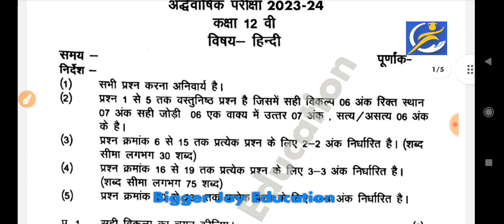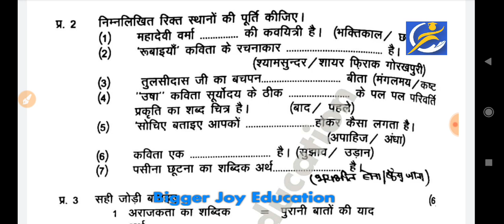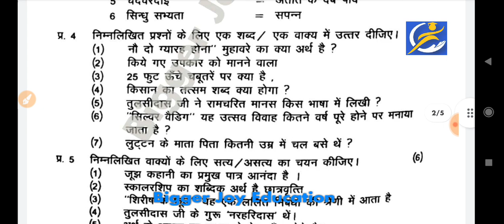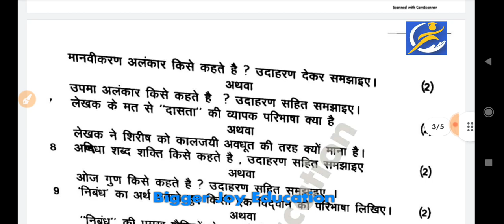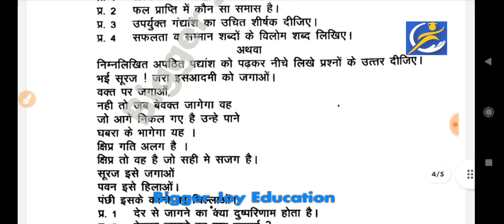कक्षा 12 हिंदी अर्धवार्षिक परीक्षा पेपर 2023 | class 12 HINDI ardhvarshik paper 2023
कक्षा 12वी हिंदी अर्धवार्षिक परीक्षा पेपर 2023 |  class 12 HINDI half yearly paper 2023

Class 12 board exam paper 2023 Class 12 hindi paper 2023 Class 12 hindi ka paper Class 12 HINDI paper kaksha 12 ka paper  कक्षा 12 हिंदी पेपर  कक्षा सात बोर्ड परीक्षा का पेपर

class 12 HINDI final exam question paper mp board

class 12 ardhvarshik Pariksha ka paper vishay hindi

board exam paper 2023 class 12 hindi

अर्धवार्षिक परीक्षा कक्षा 12 2023 विषय हिंदी

कक्षा हिंदी का अर्धवार्षिक परीक्षा का पेपर

half yearly exam 2023 paper class 12 HINDI

class 12 HINDI real leak paper

Rbse board half yearly exam 2023-24

class 12 paper 2023 rbse class 12 HINDI paper 2023 rbse board

class 12 final exam question paper 2023 Rbse board

ardhvarshik pariksha kaksha 12 vishay hindi

ardhvarshik paper 2023 class 12 hindi

ardhvarshik pariksha kaksha 12 2023

class 12 board exam paper 2023 hindi

ardhvarshik pariksha kaksha 12

kaksha 12 ardhvarshik pariksha 2023-24

12th class ardhvarshik pariksha 2023

ardhvarshik paper

kaksha 12 ke ardhvarshik paper hindi

कक्षा 12वी बोर्ड परीक्षा 2023-24

12 class ka hindi ka paper

board pariksha kaksha 12

ardhvarshik paper 2023 class 12th hindi

class 12 HINDI half yearly exam paper 2023

अर्धवार्षिक परीक्षा कक्षा 12वी विषय हिंदी

कक्षा 12वी अर्धवार्षिक परीक्षा 2023

kaksha 12 ka ardhvarshik paper 2023

kaksha 12 ka ardhvarshik paper

class 12 ardhvarshik pariksha 2023

ardhvarshik paper kaksha 12 2023
अर्धवार्षिक परीक्षा 2023-24
कक्षा 12वी अर्धवार्षिक परीक्षा

class 12 ardhvarshik pariksha

ardhvarshik pariksha 2023 kaksha 12 bishay hindi

class 12 ka board exam ka question paper

ardhvarshik paper kaksha 12

ardhvarshik pariksha 2023-212

ardhvarshik pariksha